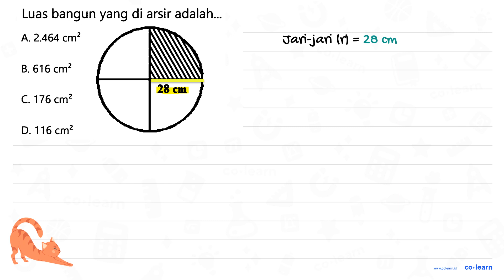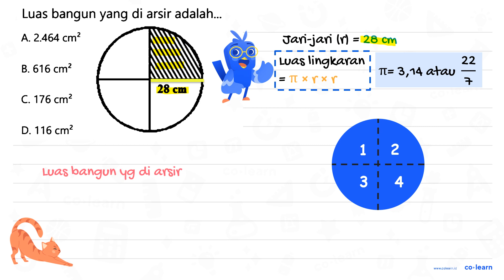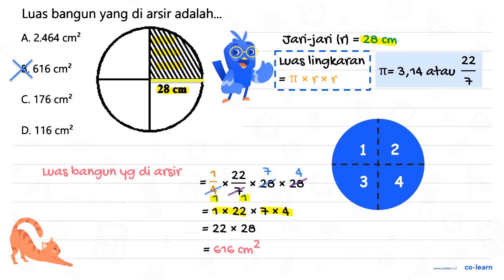Luas bangun yang di arsir adalah... A. 2.464 cm^(2) B. 616 cm^(2) C. 176 cm^(2) D. 116 cm^...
Luas bangun yang di arsir adalah...
A.  2.464 cm^(2)
B.  616 cm^(2)
C.  176 cm^(2)

00:00 : Bedah Soal
01:00 : Konsep, rumus dan pengertian Luas Lingkaran
01:18 : Langkah penyelesaian soal
01:41 : Jawaban akhir
02:11 : Penutup